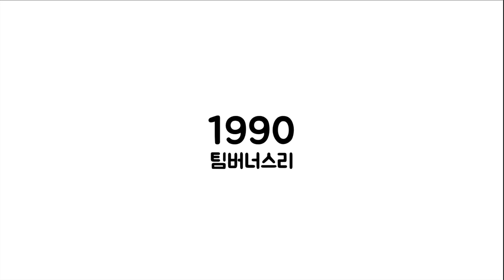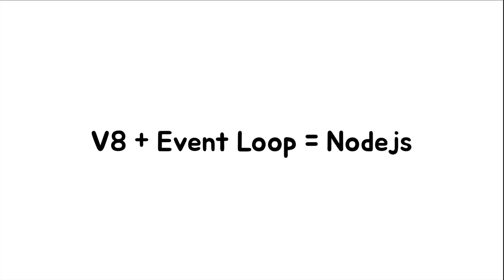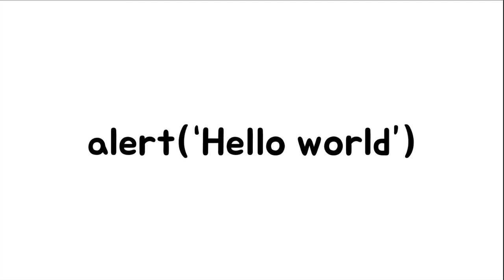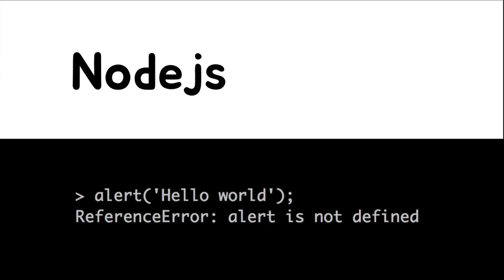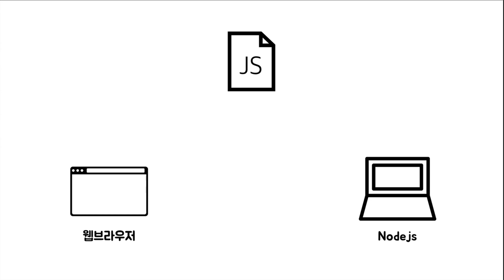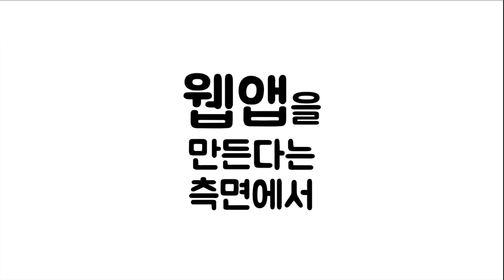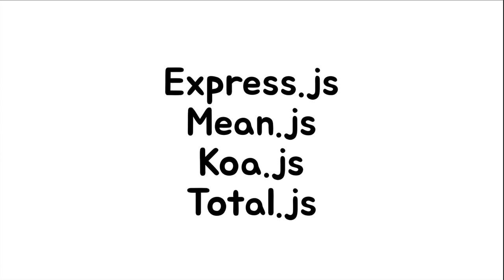서버 측 JS Nodejs 소개